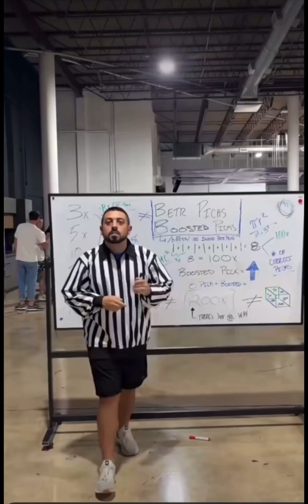Rae Sremmurd’s Swae Lee & Slim Jxmmi Links Up With French Montana & Gillie At Raising Canes Event